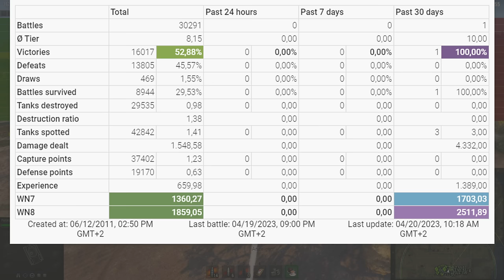New FV4005 damage record - World of Tanks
The FV4005 is a British tier 10 tank destroyer.
The FV4005 marks the end of its British tank destroyer line.

Battle Stats:
PARAVOZ16 [0TIII]
FV4005 Stage II
Murovanka
Damage: 15296
Frags: 7
Blocked damage: -
Assist damage: 129

Medals: 5
Ace Tanker, Duelist, Fire for Effect, High Caliber, Top Gun,